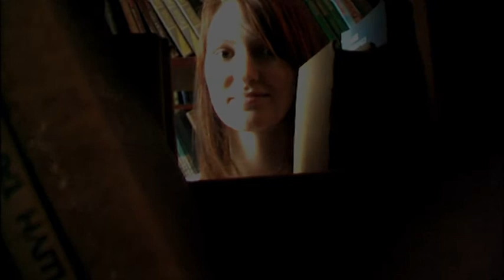Длинное слово в кратце - Uzun sozun qisasi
Qisametrajli film . Short film . Краткометражный фильм.
Rejissor: Amil Memibeyli
Operator Nurlan Shahbazov
Montaj: Ayshad Safaraliyev